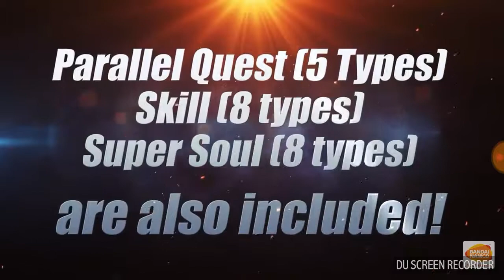Dragon Ball Xenoverse 2 Extra Pack Infinite History Trailer